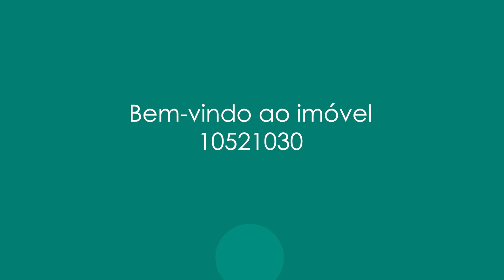Apartamento de frente na segunda quadra do Leblon próximo ao metro, praia e comercio.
Apartamento de frente na segunda quadra do Leblon próximo ao metro, praia e comercio. Claro, arejado e silencioso com piso em parquet paulista possui salão em 2 ambientes com Split, 3 quartos com armários, sendo 1 suíte, banheiro social, copa cozinha planejada, área de serviço e dependências completas. 1 vaga na escritura. Prédio com portaria 24 horas.